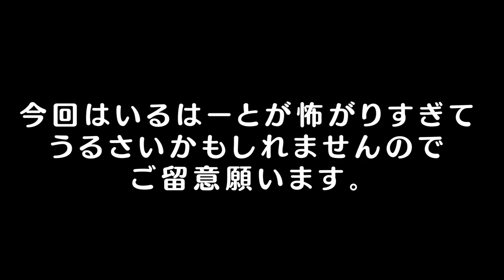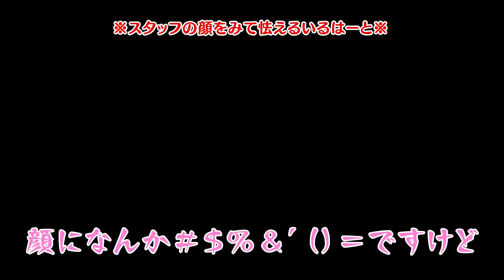#28 【謎回】メアリスケルター２の実況動画ではない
エアプの恐怖を骨の髄まで実感してください